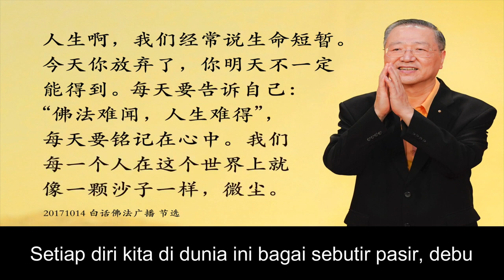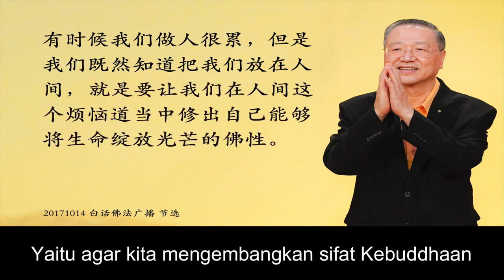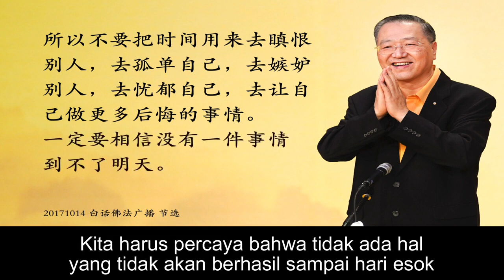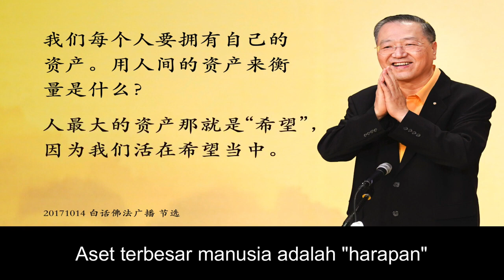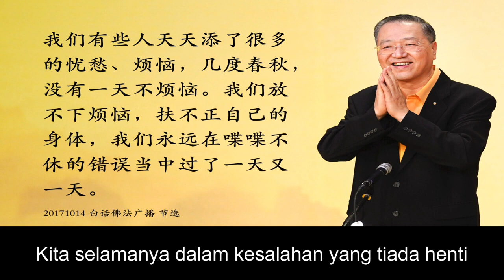Pencerahan Master Lu - Menggenggam Erat Jiwa Kebijaksanaan_ Merangkul Harapan 卢台长【抓紧慧命 拥抱希望